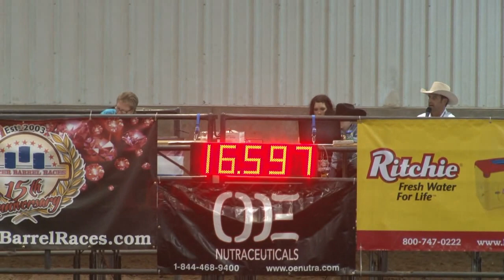Johns Firewater Tea Lindsey Netterville Gold Card Race Saturday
BBRWF2018